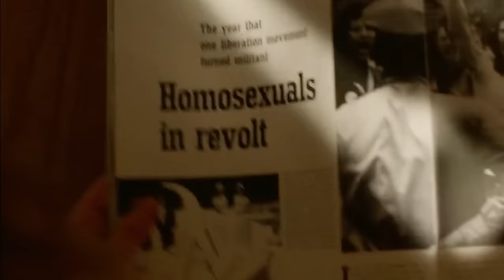Tyler Young in When We Rise